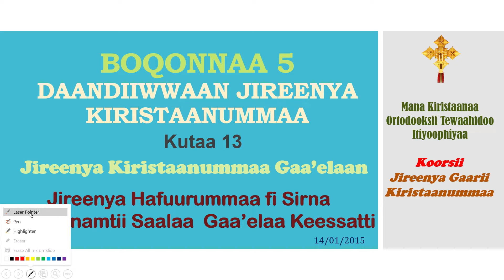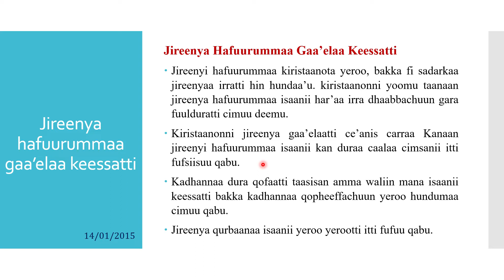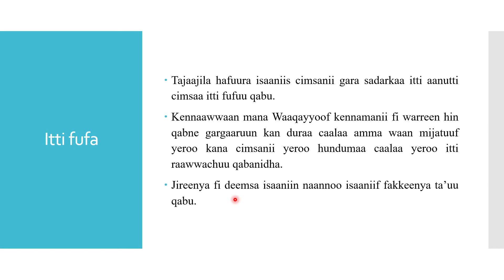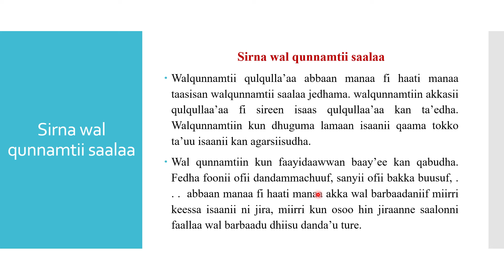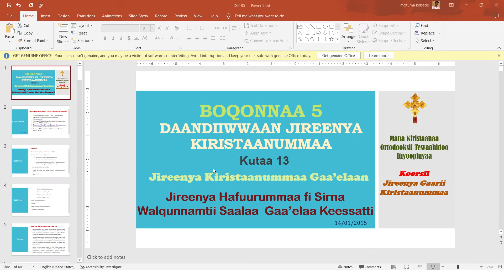Jireenya Hafuurummaa fi Sirna Walqunnamtii Saalaa Gaa’elaa Keessatti - JGK B5 K13